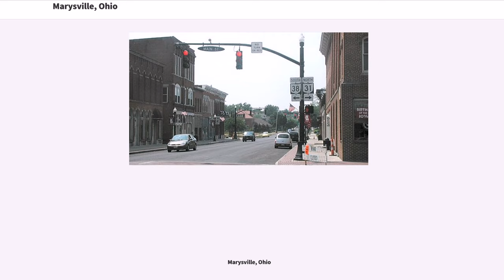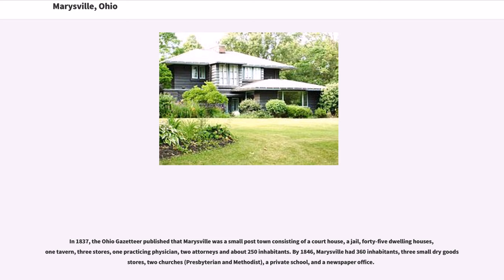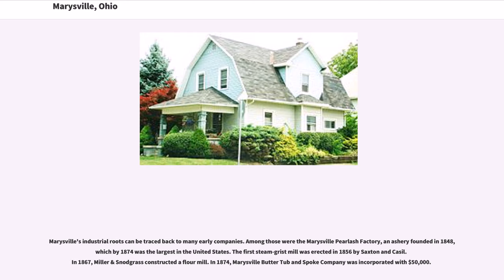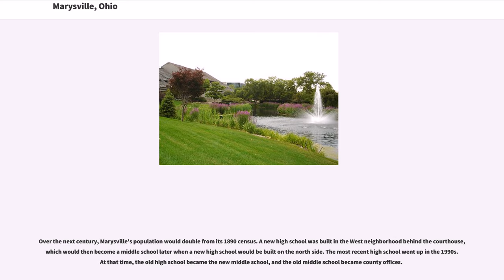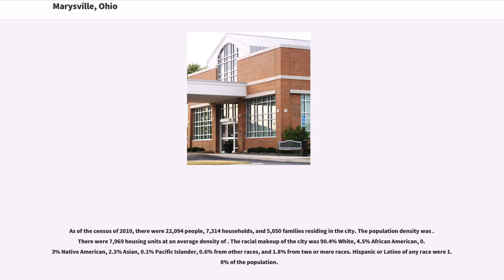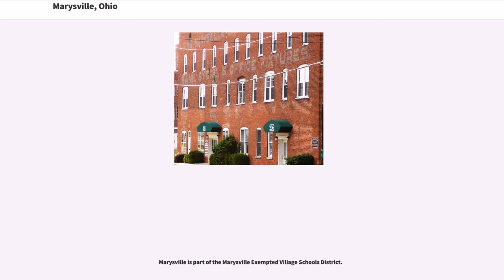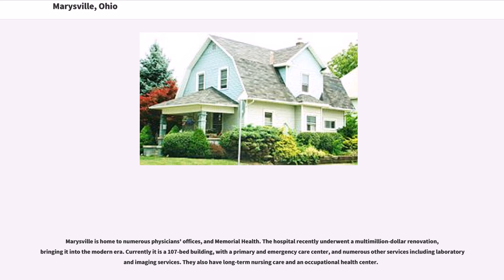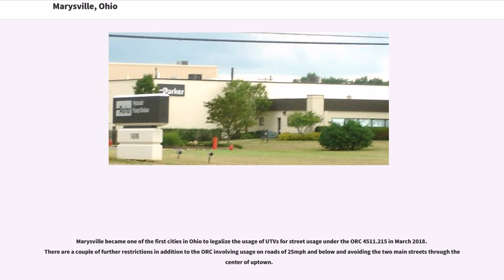Marysville, Ohio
Marysville is a city in and the county seat of Union County, Ohio, United States approximately 27 mi (44 km) NW of Columbus. The population was 22,094 at the 2010 census. This marks a 38.59% increase from 2000.

Marysville's longtime slogan is "Where the Grass is Greener".

In December 2008, Marysville was designated as a "Preserve America Community" by the First Lady Laura Bush.

Marysville was originally part of Northwest Territory, and then became part of the Virginia Military District within that territory, and eventually became part of the state of Ohio. One of the original surveyors of the area was James Galloway, Jr., who first visited in 1805. Marysville was founded in 1819 by Samuel W. Cuthbertson, who named the town after his daughter Mary, along the small waterway of Mill Creek.

After the organization of the county by the Ohio Legislature, Marysville was designated as the seat of Union County. The first recorded meeting of the commissioners was in 1820. Between 1835 and 1840, a courthouse was constructed. Eventually, a new dedicated courthouse would be built in Marysville on January 27, 1883, which is also presently in use.

In 1849, a county infirmary was authorized. The first county jail was a log structure that sat on the south side of East Center street, in the rear of the courthouse. Eventually a new jail was authorized by the commissioners and built in the 1870s. In 1878 the county purchased a 10-ton safe for the treasury, that eventually was moved into courthouse.

The first county fair was held in 1847 in Marysville, in the public square. In 1852, the Agriculture Society moved the fair to the current location, on the north side of town.

Marysville was originally laid out in 1820. The first permanent settlement was made by Abraham Amrine, of Swiss descent, in 1817, two miles north of the city. Today the main road leading to the high school ...